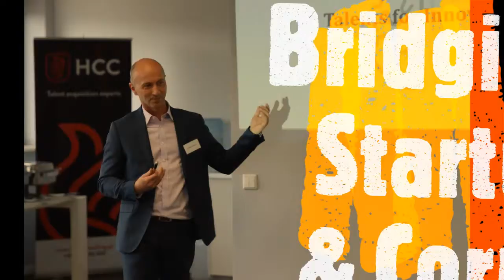Talent Management_May 2019_HR Terrace by HCC For Leaders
Another amazing HR Terrace thanks to HCC For Leaders !!!
TALENT MANAGEMENT decoded by our experts Grazyna Mlynarczyk, Dawid Bienkowski, Lukasz Kowalik, Ph.D. & last but definitely not least Piotr Maksimczuk

This time we really made it ThoughtProvoking Insightful Inspiring but most of all

Huuuuge thanks to our guests as they made it possible!!!

Thanks to them discussion was open and respectful, right questions were asked and tons of smile were distributed evenly ;)

For those who weren't there a short snapshot of what they missed out on ;) Enjoy!!!

The idea behind these regular meetings is to engage business and HR leaders from various industries in a meaningful discussions about leadership challenges, opportunities and trends.

This time we took a closer look at Talent Management and thanks to Dawid Bieńkowski HR Director CE at Bridgestone we have learned how the result driven organization is dealing with talent challenges.

What is more Piotr Maksimczuk GBS Center Director at Nielsen presented what are the key forces impacting talent in an organization experiencing constant change and organic growth. Piotr also explained how Nielsen has leveraged gamification for the benefit of the talent agenda.

Łukasz Kowalik also provided us with unique perspective on Talent Management combining his corporate experience from Intel and innovation flavor from cooperation with Venture Capitals and start ups.

In the second part of the day Grażyna Młynarczyk from Dale Carnegie Training Center took us on a journey of Emotional Intelligence where we learned how our brain works and why emotions are so powerful.

As usual whole day agenda packed with presentations, meaningful discussions and workshops. Thank you All for contributing !!!

HR Terrace initiative was born in 2018 from a very simple concept - ideas & experience sharing. Since then we have made it our mission to involve both business and HR leaders in a meaningful discussion around key business topics. Yes, we know there are quite a few initiatives like this one but, we believe that we are different :)

Why?

HR Terrace is built around three key pillars, which serve as the basis for what we do!

❂ Growth – real life experiences & business cases presented by leaders & experts in respective fields. This pillar enables necessary deep dive into the topics, which help You GROW in your role!

❂ Soul – your professional growth is not possible without your personal development, therefore every HR Terrace, apart from it’s practical side will also give you an opportunity to explore and develop yourself. Our carefully selected experts will inspire and stimulate your personal growth leveraging their versatile experiences!

❂ Fun – we work hard and we party hard! Once the day is done we will invite you to network with your peers in a more relaxed and pleasing setting. Sometimes we will Wine & Dine, sometimes we will listen to some music and sometimes we will simply surprise you with something you have never experienced before!